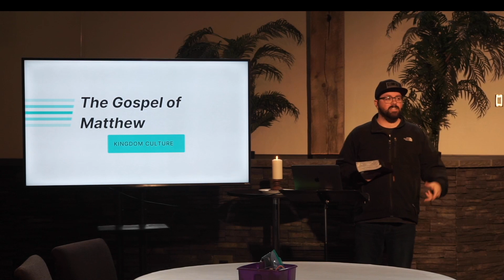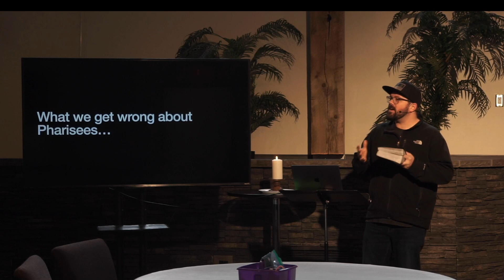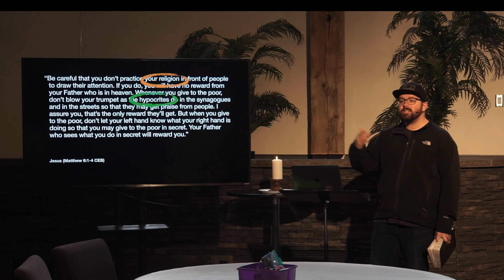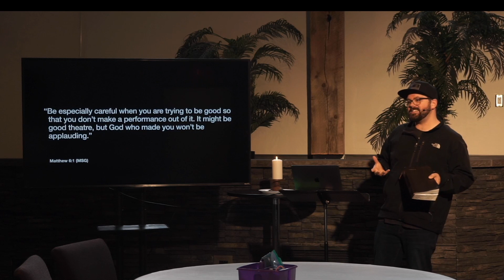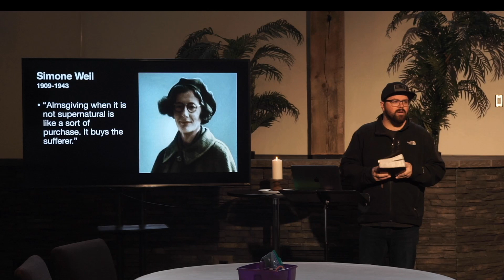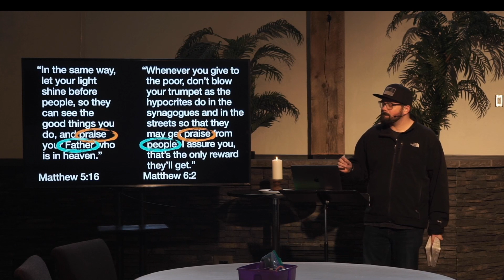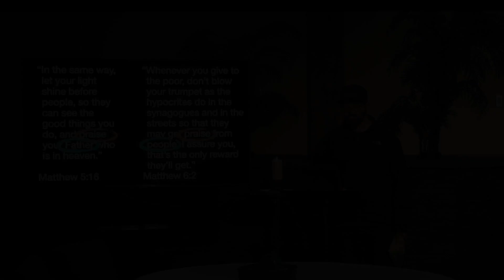The world is not your stage (The Gospel of Matthew: Kingdom Culture)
This week we start into Matthew 6 in the Sermon on the Mount. Jesus warns his disciples that the world is not the stage, the crowd is not the audience, and the poor are not to be the props for our giving and acts of justice. Instead we should live in a way that brings God the glory.